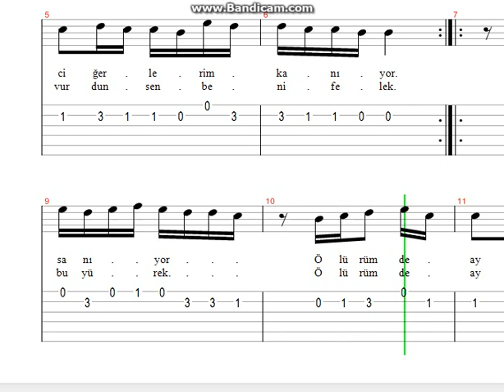İbrahim Tatlıses Evlerinde Lambaları Yanıyor Nota Tab 2